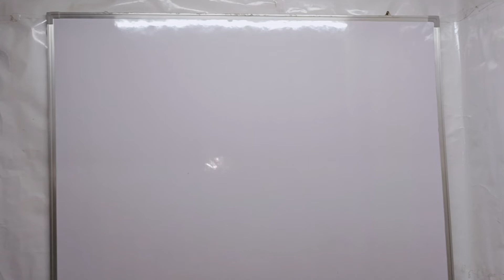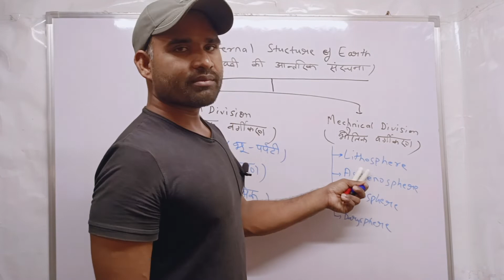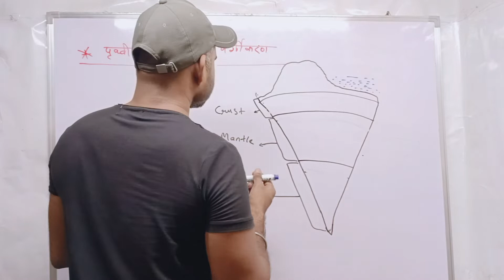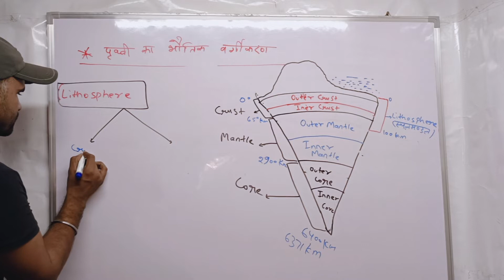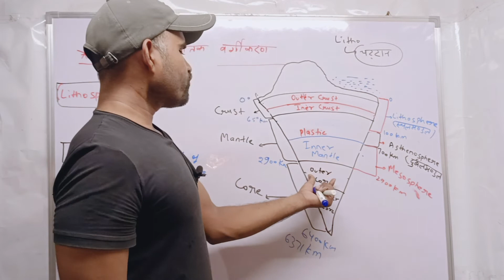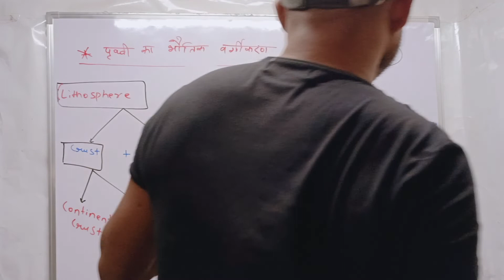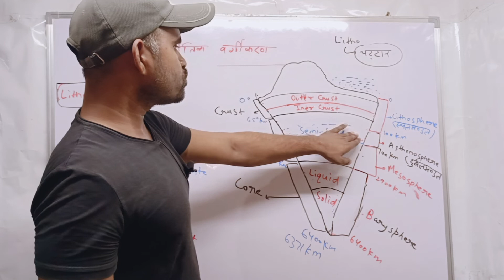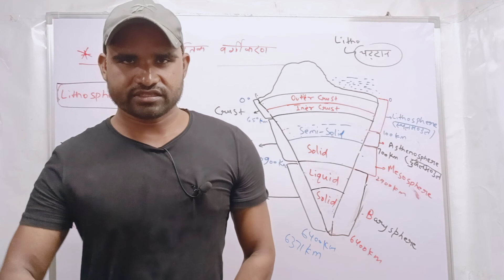पृथ्वी की आंतरिक संरचना| part-2 | Sunil Kumar | All Competitive Exams🔥🔥🔥🔥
हेलो दोस्तों

मैंने इस वीडियो में पृथ्वी की आंतरिक संरचना कब पार्ट 2 कराया है जो सभी प्रतियोगी परीक्षाओं के लिए उपयोगी है |